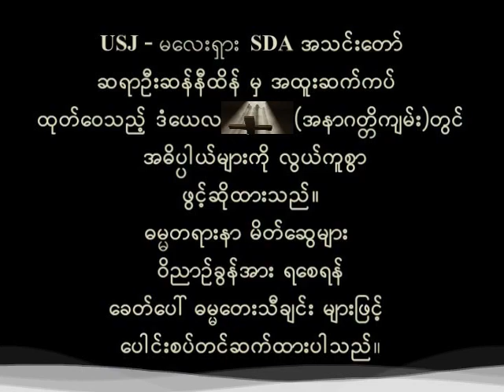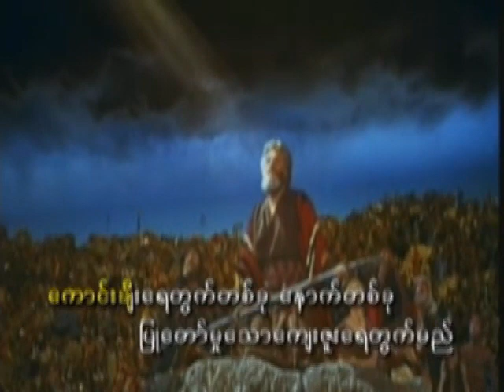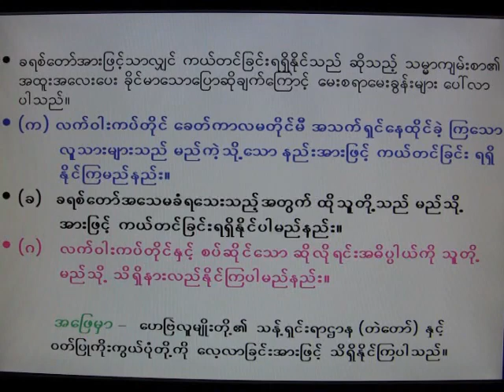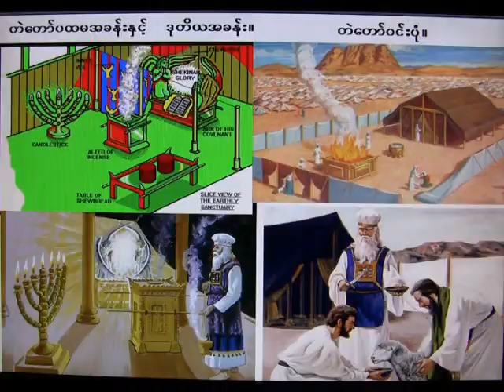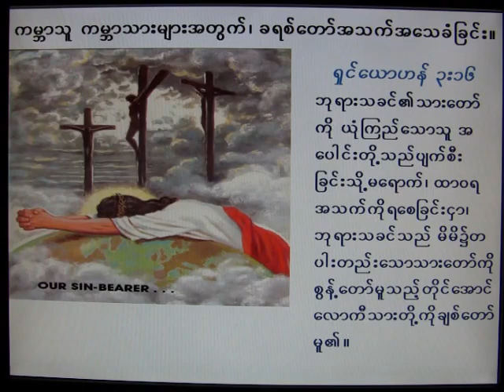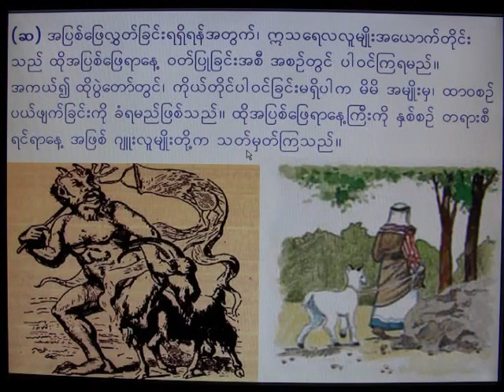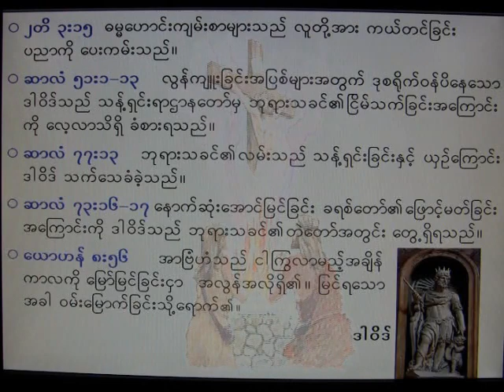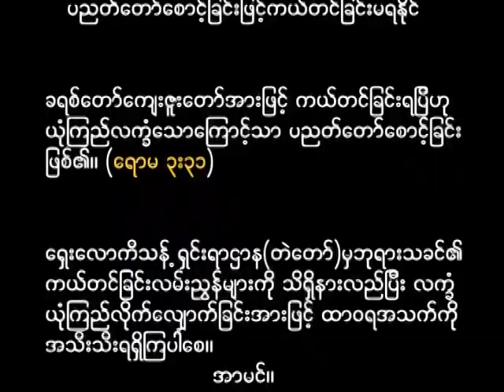PASTOR SANNAY HTAIN